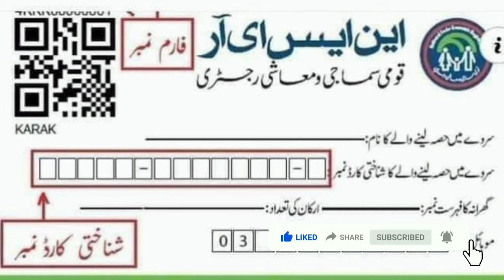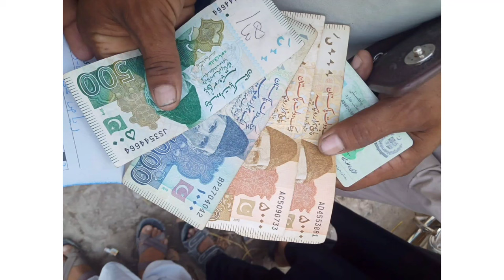8171 Congratulations 🎉 12000 || 8171 Survey update Ehsas Kafalat Benazir income support program 2024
link video

8171 ehsaas program 2024
benazir income support programme
bisp
8171
ehsaas program
ehsas program
8171 check online
benazir income support
8171
ehsaas
ehsaas program
ehsaas program
8171 ehsaas program 2024
benazir program
ehsas program
banzer incom sport
ehsas program
banzer incom sport
8171 check online 2024
8171 new update 2024
edu training
edu training
edu training
banzer incom
ehsas kafalat program
bisp
8171 ehsaas program
program
sas program
banzer incom sport program 2024 New Update
benazir income
ehsaas program 2024 online Registration 2024
registration
8009
ahsas program
ahsas programe

online registration
8171 ehsaas program 2024 Registration
aagosh program
14000
7181 information
8171 portal
8899
cash program
incom
income support

احساس پروگرام
25000
8123
8171 par message bhejne ka tarika
8171 web portal
aadhar card
aghosh program 17000 new apply
aisa program
benazir scheme
500000
8009 nadra online check
8171 ehsaas program sms

8171
8171
8171
8171
8171
8171
8171
8171
8171
8171
8171
8171
8171
8171
8171
8171
8171
8171
8171
8171
8171
8171
8171
8171

8171 ehsaas program 2024
8171 ehsaas program 2024
8171 ehsaas program 2024
8171 ehsaas program 2024
8171 ehsaas program 2024
8171 ehsaas program 2024
8171 ehsaas program 2024
8171 ehsaas program 2024
8171 ehsaas program 2024

bisp tracking
bisp tracking by cnic
8171